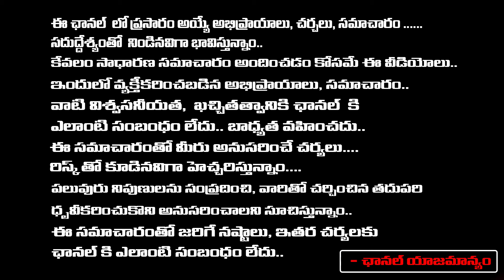Pawan Kalyan Reaction On RGV Arrest | RED TV Digital